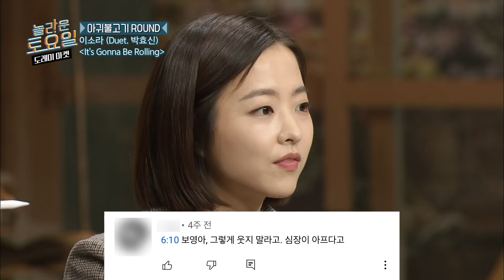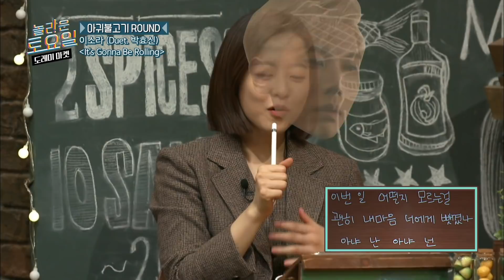앞으로도 저만 나이 먹게 해주세요ㅣ댓글모음ㅣ놀래미톡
도레미와 함께하는 놀라운토요일
구독하쟈📌, 알림받쟈🔔, 읏쨔~!